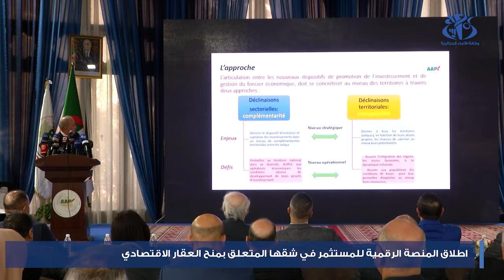إطلاق المنصة الرقمية للمسثمر في شقها المتعلق بمنح العقار الإقتصادي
الجزائر (وأج)- أطلقت الوكالة الجزائرية لترقية الاستثمار، خدمة تقديم طلبات منح العقار الاقتصادي التابع
للأملاك الخاصة للدولة بغرض إنجاز مشاريع استثمارية, وتسييرها عبر الانترنت، من خلال المنصة الرقمية للمستثمر.